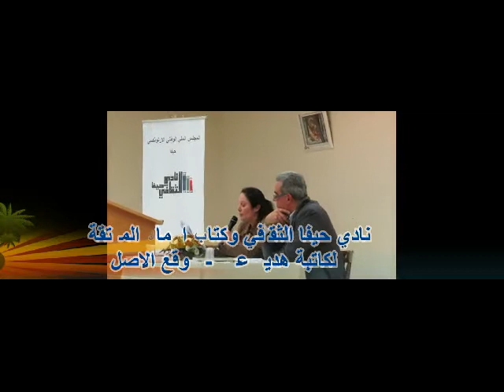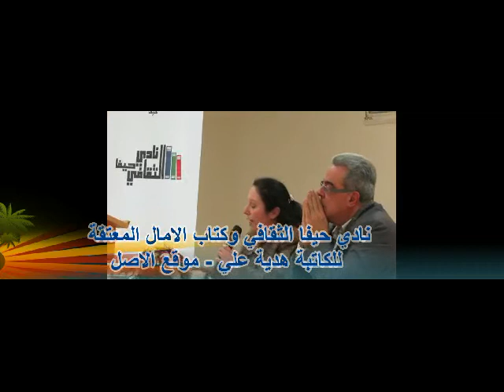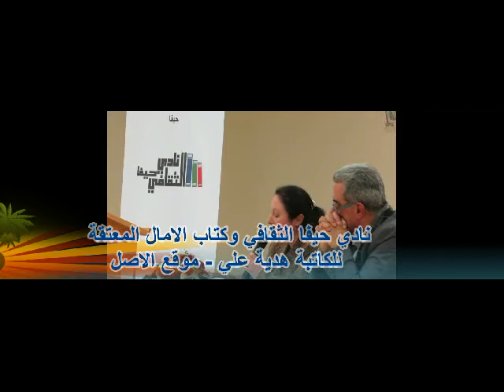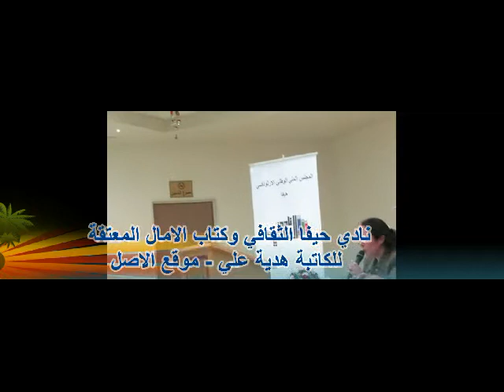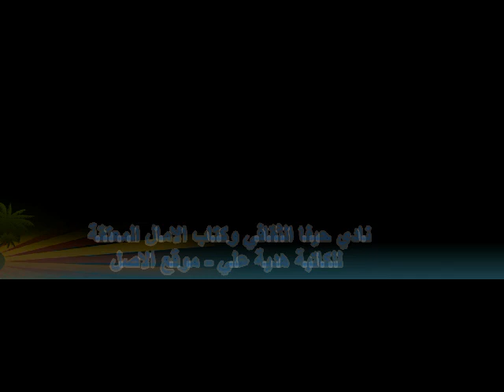نادي حيفا الثقافي والامال المعتقة للكاتبة هدية علي-موقع الاصل